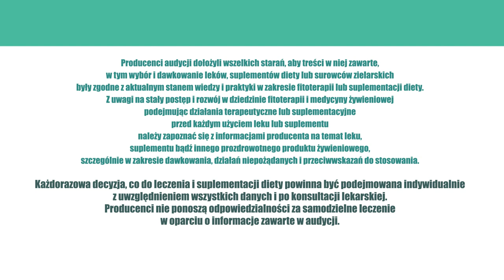naNerwy, naSpokój, ZioładlaZdrowia odc.45 - Zioła na skołatane nerwy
Zioła na skołatane nerwy, zioła na mundial w Rosji.

Piłkarska reprezentacja Polski zagra ostatni raz na mistrzostwach świata w Rosji. Kibiców kolejny raz czeka duży stres, bo stawka jest nie byle jaka - honor piłkarzy i polskich kibiców.

Niestety, stres jest przyczyną wielu groźnych chorób. – Biegnę jednak z doskonałą wiadomością – są zioła, surowce roślinne, które pomogą wam z większym spokojem śledzić transmisję; sprawią, że serce i mózg kibiców będą pracować wolniej. Być może i piłkarze powinni je regularnie zażywać...

Polskie Towarzystwo Psychiatryczne określiło kryteria, które powinien spełniać lek uspokajający. – Ma on, przede wszystkim, szybko działać. I tu dotykamy pierwszego kryterium, które dobitnie świadczy o wyższości leków roślinnych nad syntetycznymi. – Lek syntetyczny, zanim zadziała, musi wchłonąć się w jelitach. Lek roślinny, zwłaszcza pod postacią nalewki alkoholowej (ilość alkoholu jest znikoma), wchłania się szybko i błyskawicznie działa.

Jednak i tu ujawnia się kolejna zaleta leku ziołowego. - Działa maksymalnie półtorej godziny, czyli dokładnie tyle, ile trwa mecz, nie licząc przerwy. Nie wywołuje zatem efektu uzależnienia, które może wystąpić w przypadku leku syntetycznego, bo ten potrafi działać na organizm nawet kilka dni.

Kolejnym przymiotem leków ziołowych jest fakt, że zwykle stosuje się mieszanki kilku surowców naturalnych, które pomagają wielokierunkowo na organizm. Podstawowymi ziołami stosowanymi w lekach uspokajających są chmiel i kozłek lekarski. Ich połączenie daje najlepszy i najsilniejszy efekt uspokajający.

Poza tą znakomitą parą stosuje się kwiatostan głogu, który działa dobroczynnie na serce oraz serdecznik, który zapobiega jego kołataniu.

Podenerwowaniu towarzyszy często ból brzucha i skurcze. - I na to jest recepta, bo lek roślinne skomponowany z tych ziół, ma właściwości przeciwkurczowe i korzystnie wpływa na układ trawienny.

Kochani kibice, drodzy - jak flota jachtów - piłkarze, ukoicie nerwy zażywając kropli roślinnych. Mniej telewizorów pofrunie w powietrze, serce i żołądek nie będą się tak ciskać, mózg wyraźnie zwolni, a i może gola dzięki temu nasi strzelą.